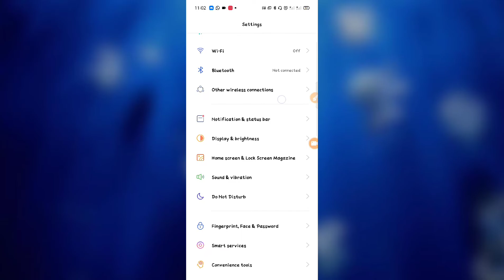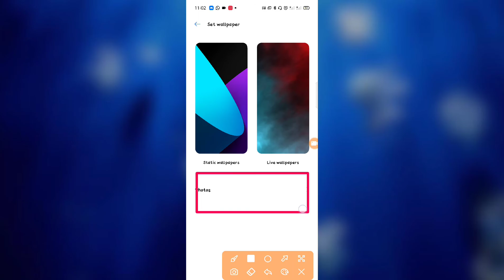Realme narzo c21👉 👉how to solve //- wallpaper change